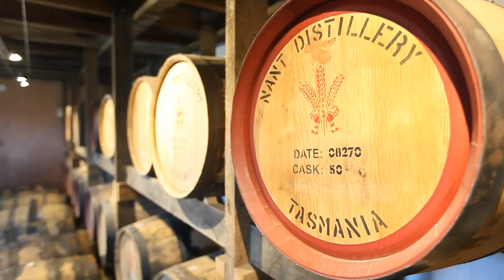NANT DISTILLING COMPANY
Nant Distilling Company are producers of the internationally renowned single malt whiskey. Located in Bothwell, just an hour from Hobart, the company has utilises all of the region and its unique attributes to become one of the best distilleries of its kind. The distillery produces over six hundred and fifty barrels a year, while hosting over twenty thousand visitors through the Atrium Restaurant and tours.